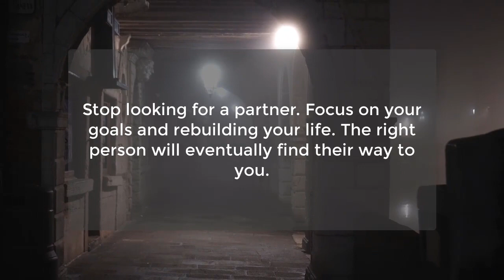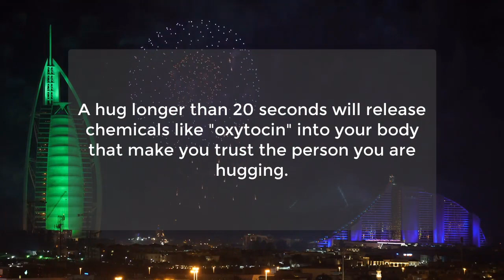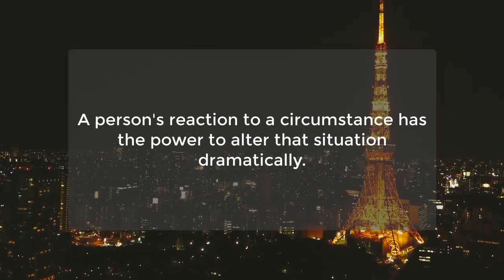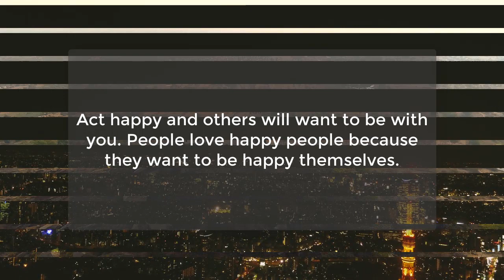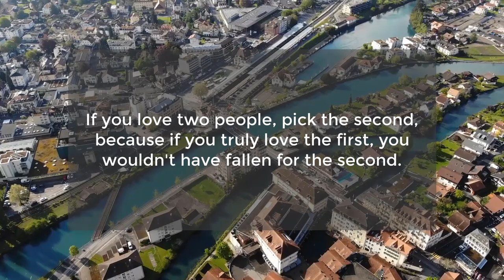Amazing Psychological Facts About Relationships & human behavior | Awesome Facts | Psychology Facts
If your wife is characterless, then beware of her...
A negative remark cannot be made if there are...
Psychology says, being sad with the right people is...